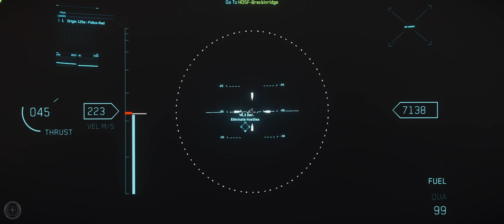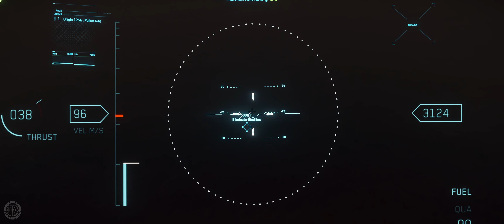Star Citizen - Test - Der Behring GP-33 Grenade Launcher im Einsatz in einer Bunkermission.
Star Citizen - Wieviel Sprengkraft hat der neue Behring GP-33 Granatwerfer in der PvE Praxis. Dazu teste ich die Waffe auf Hurston in einer Bunkermission.
Alpha 3.11 PTU
Ihr bekommt sofort als Ingame-Währung 5000 UEC Startkapital und ich einen Referral-Punkt.

All game content and materials are copyright Cloud Imperium Rights LLC and Cloud Imperium Rights Ltd.. Star Citizen®, Squadron 42®, Robert Space Industries®, and Cloud Imperium® are registered trademarks of Cloud Imperium Rights LLC.